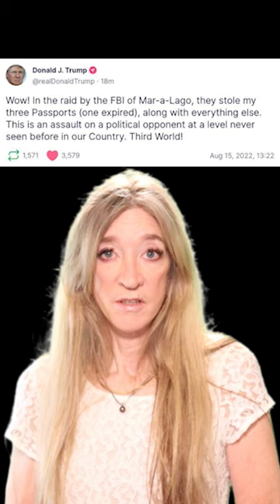How to lie by telling the truth -- Norah O'Donnell version